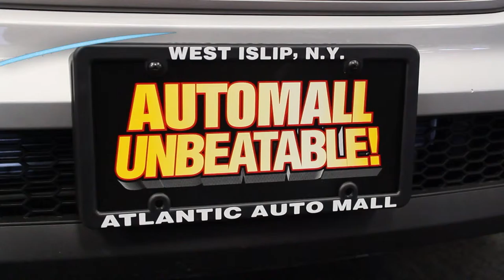Atlantic Hyundai Sponsor of Latinas de Exito Long Island 2016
Behind the Scenes with Atlantic Hyundai, Official Dealership of 2ND ANNUAL LATINAS DE ÉXITO AWARDS 2016-LONG ISLAND. On May 19th at the Brentwood Country Club do not miss this great event.